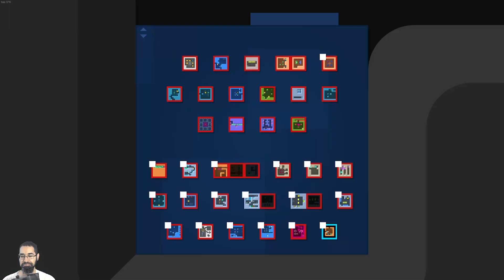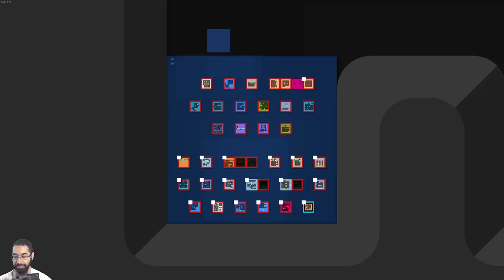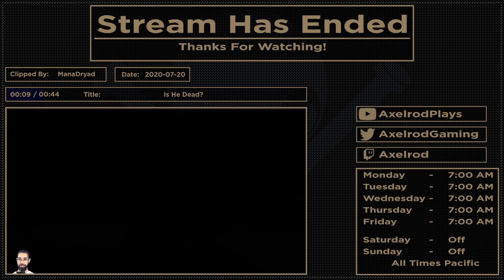Let's Play: Patrick's Parabox - Part 25 | Challenge (2 of 6)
Hollow Is Not, The Box With Two Dots - Patrick's Parabox [Blind] - Day 5 -- Watch live